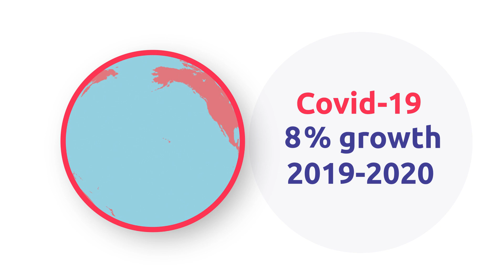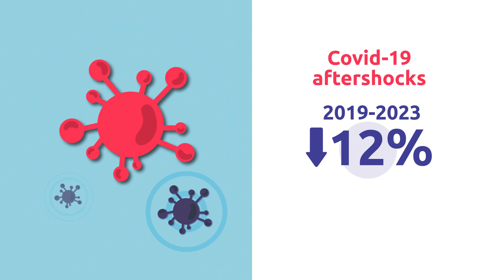World Payments Report 2020: Transforming into Digital Masters in the Next Normal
The World Payments Report 2020 from Capgemini is the leading source for data, trends and insights on global and regional non-cash payments, the key regulatory and industry initiatives (KRIIs), and today’s dynamic payments environment. This 16th edition highlights the need for payment firms to rapidly prioritize technology transformation in order to become digital masters and stay competitive.

and follow